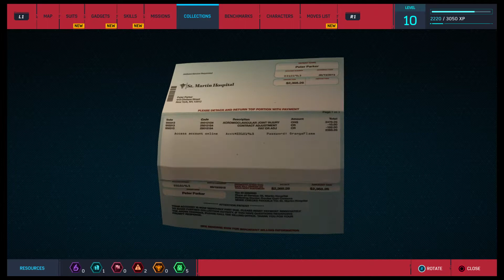Marvel Spider Man Part 4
Marvel's Spider-Man is a 2018 action-adventure game developed by Insomniac Games and published by Sony Interactive Entertainment. Based on the Marvel Comics superhero Spider-Man, it is inspired by the long-running comic book mythology and adaptations in other media. Wikipedia
Initial release date: September 7, 2018
Developer: Insomniac Games
Composer: John Paesano
Genre: Action-adventure game
Designer: James Cooper
Platform: PlayStation 4